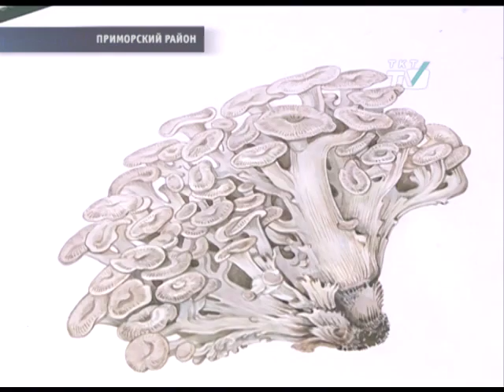К изданию готовят обновленную Красную книгу Петербурга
Наши корреспонденты первыми ознакомились с реестром исчезающей флоры.
tkt-tv.tv